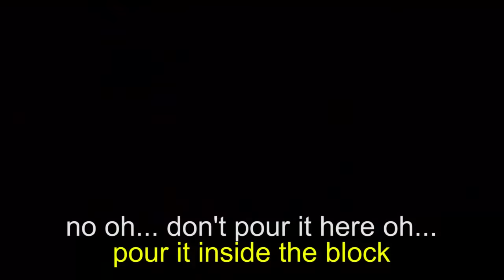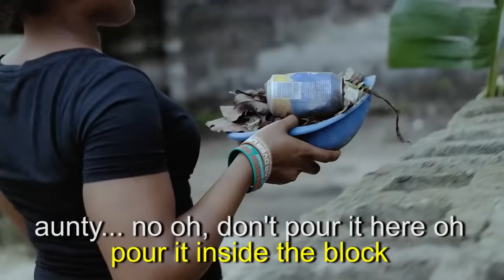INLAW INLAW (Mark Angel Comedy) (Episode 83)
EMmanuella is something else. this video is very hilarious. this witty kid is a clown